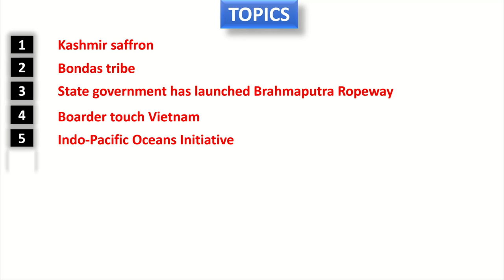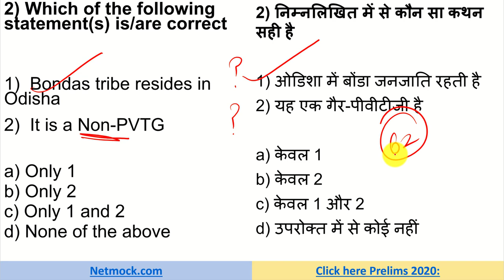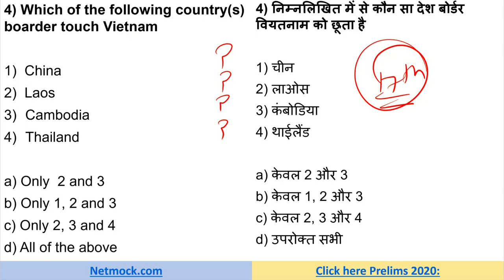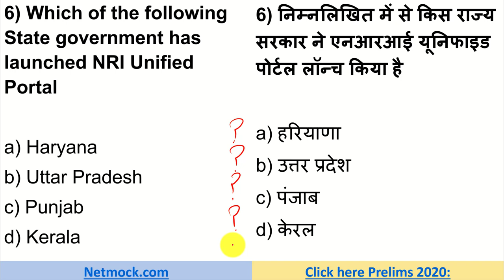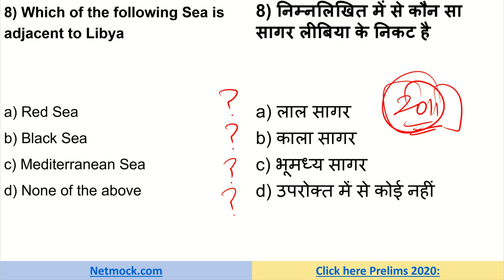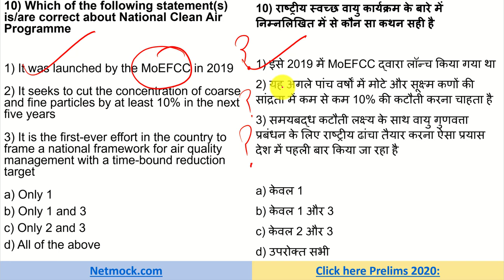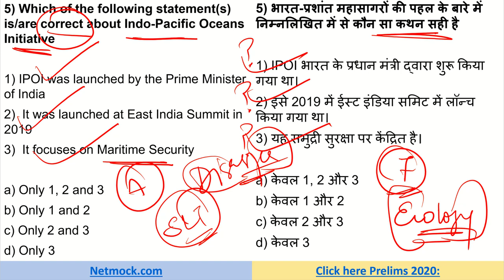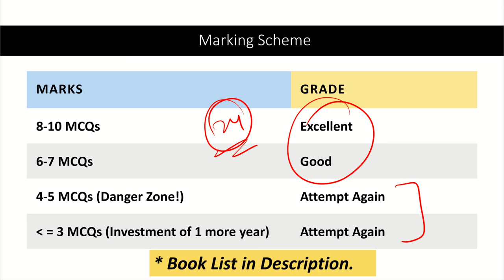Daily Current Affairs MCQ | Hindu Analysis | Prince Luthra (AIR 577) | UPSC EPFO SSC | 27 Aug, 2020